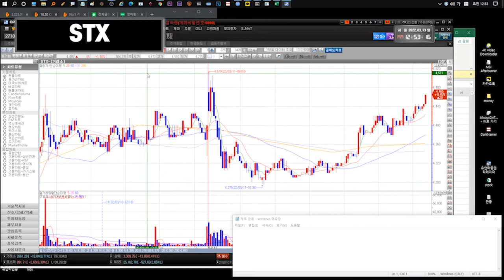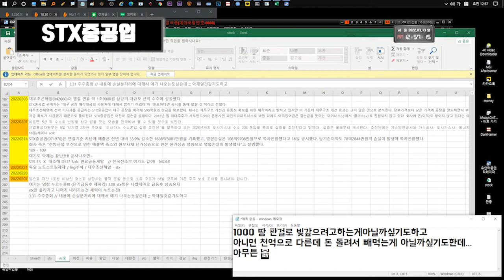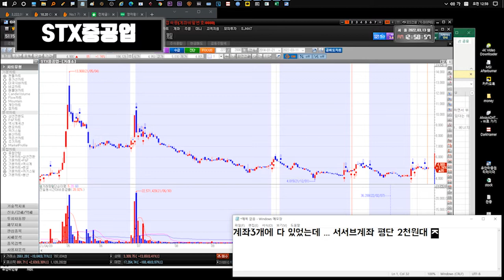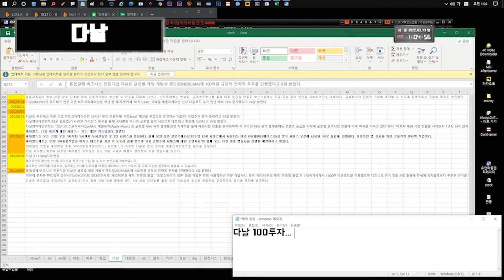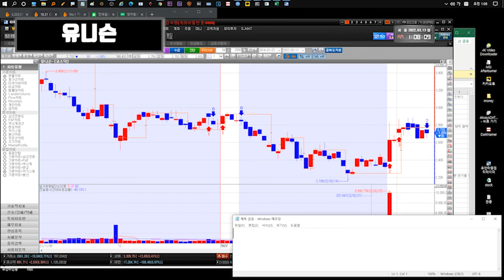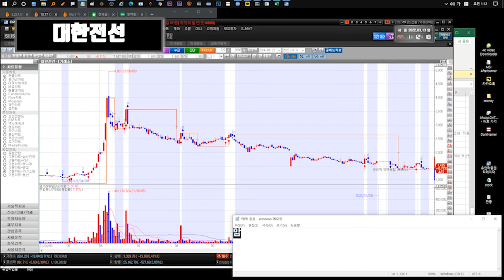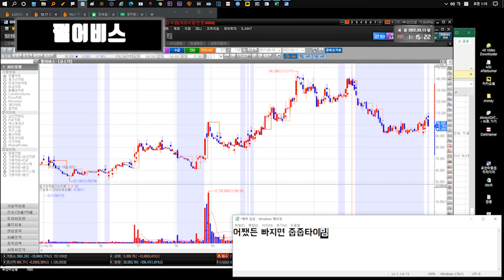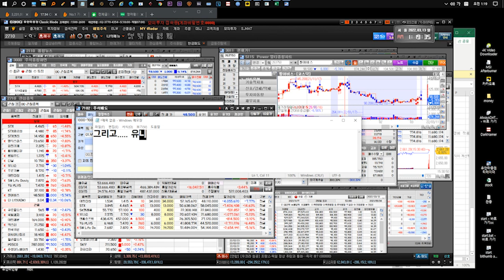220314 STX STX중공업 윙입푸드 화천기계 다날 유니슨 대한전선 YG PLUS GS리테일 더나인 SM Life Design KT 펄어비스